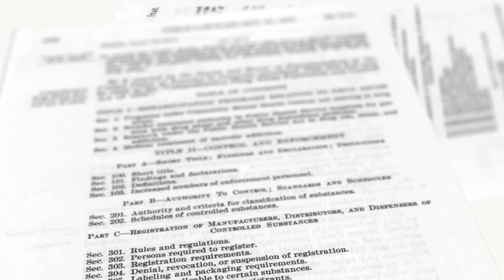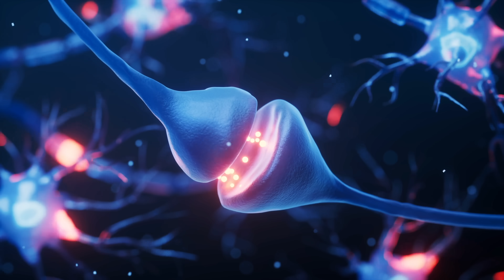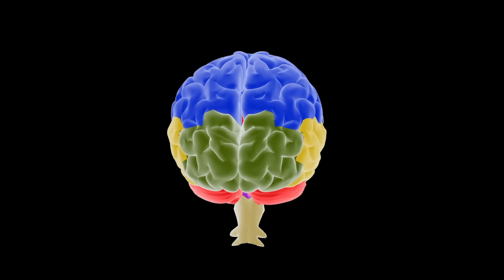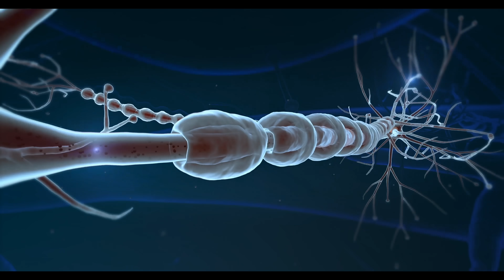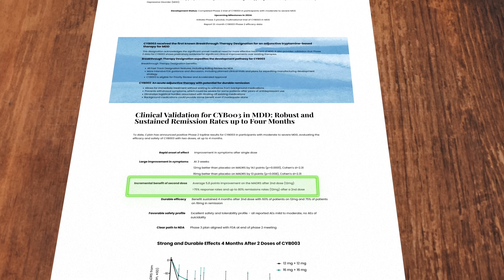Psychedelic Medicine Is About to CHANGE The World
We live in a golden age of engineering, from rockets, to EVs and wind and solar. But there's one field of Engineering I'm most curious about, and that's Bio-Engineering. Odds are we all know someone who suffers from anxiety or depression, and for the longest time, those were life sentences, but that's potentially all about to change. And answer comes from the most curious of sources, psychedelics!

For decades psychedelics like magic mushrooms were outlawed as part of the war on drugs, but that's all changing, and the science shows that there is some incredible benefits to them. So how does it work and what might it mean? I partnered with a pioneering company called Cybin to learn, so let's see if we can't figure this out together!

Chapters
0:00 - Introduction
1:30 - The History of Psychedelics
3:20 - How they Became Illegal
4:24 - The Future of Research
5:45 - How Psychedelics Work
7:50 - What Cybin is Doing
11:20 - Safety & What Comes Next

two bit da vinci,cybin,psychedelics,phychedelic medicine,magic mushrooms,mushroom psychedelics,cybin stock,cybin news,cybin mushrooms,can magic mushrooms cure depression,depression treatment using psychedelics,Insane Engineering of Psychedelic Medicine - This SURPRISED Me,cybin pharmaceuticals,how psychedelics are revolutionizing medicing,the medicinal benefits of magic mushrooms,the medicinal benefits of psychedelics,are psychedelics safe?, Psychedelic Medicine Is About to CHANGE The World - Here's WHY, Psychedelics Are About to CHANGE The World - Here's Why!, We Have to Talk about Psychedelics, The Truth About Psychedelics & Medicine, Psychedelic Medicine Is About to CHANGE The World